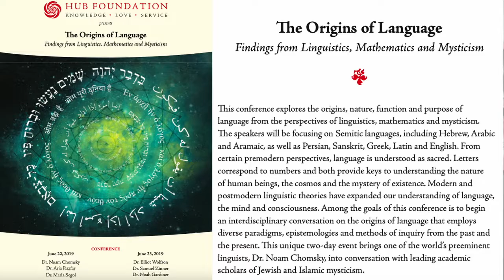Artificial Intelligence and Human Language - A Conversation with Noam Chomsky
Aria Razfar and Noam Chomsky discuss the relationship between Artificial Intelligence and the nature, function, and purpose of human language.

This conversation took place in December, 2020 as a follow-up to "The Origin of Language: Findings from Linguistics, Mathematics, and Mysticism" Conference that took place at the HUB Foundation in Pleasanton, California.